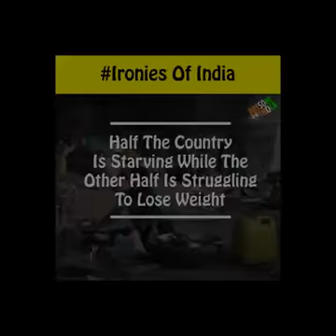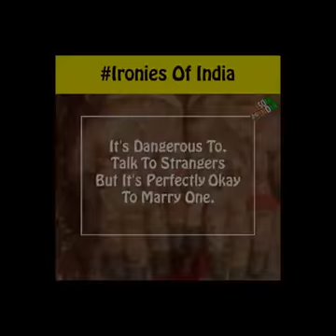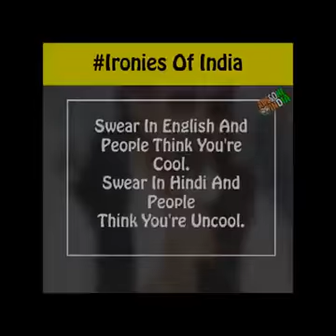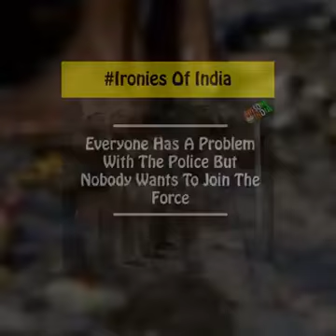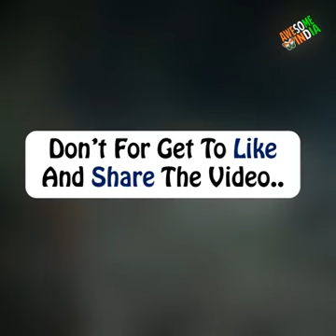Ironies of India